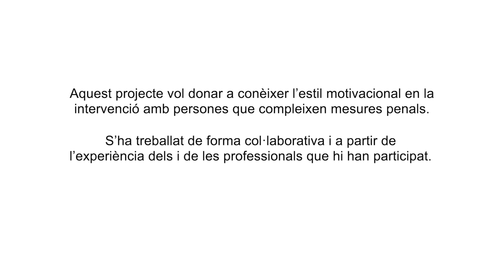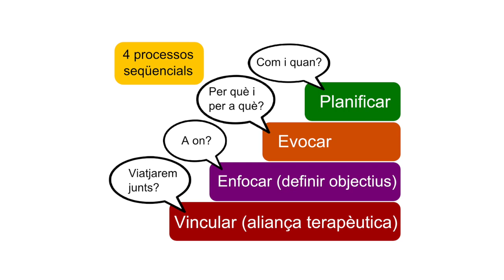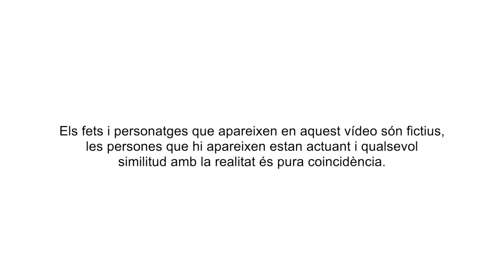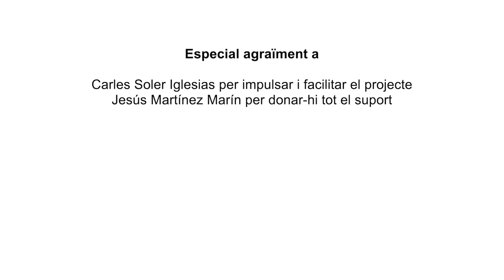Cas Francisco. “No vull anar a l’escola!”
Producte de coneixement de la CoP sobre metodologia motivacional en l’àmbit de l’execució penal. 2019